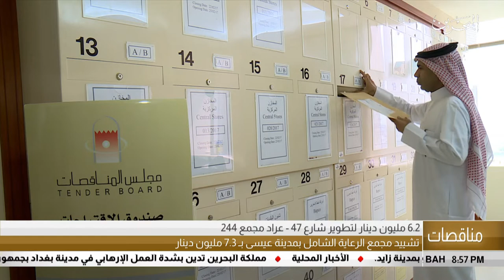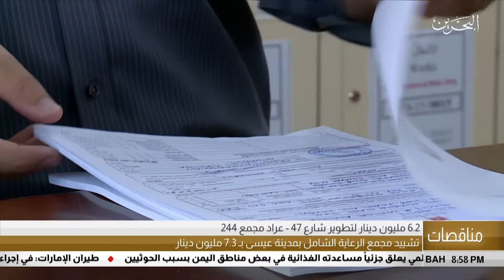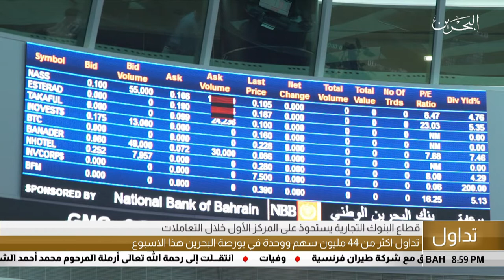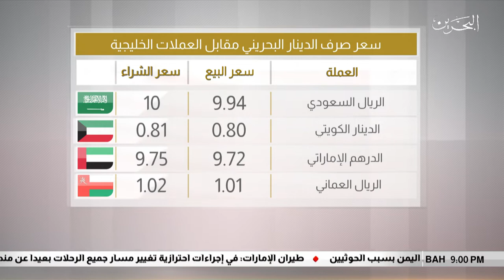البحرين مركز الأخبار : النشرة الإقتصادية 21-06-2019